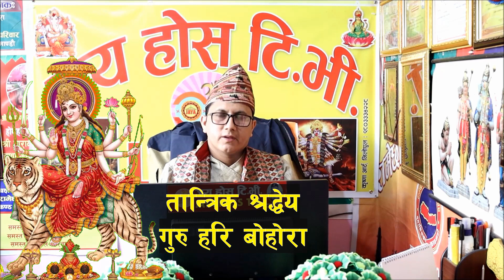जुनसुकै समस्याको समाधानको लागि अब सम्झनुहोस हामीलाई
हामीले जाने सम्मका ज्ञानका कुराहरु तपाईहरुलाई दिने गरेका छौं
हजुरहरुलाई के कस्तो लाग्छ सल्लाह सुजाव दिनु होला अनि लाईक कमेन्ट सेयर पनि गरिदिनु होला धन्यवाद।

हजुरहरुलाई समस्या भएमा जस्तै

तपाईहरुको कुल उतार्नु परेमा
देवी देउता उतार्नु परेमा
काप्ने छोप्ने समस्या भएमा
माइग्रेनको समस्या भएमा
ग्यास्ट्रिकको समस्या भएमा
पेट दुख्ने समस्या भएमा
प्रेस्सर सुगरको समस्या भएमा
चायाँ पोतो डण्डीफोरको समस्या भएमा
जाड़ रक्सि जस्ता कुलतमा परेको भएमा
व्यापार व्यवसाय सम्बन्धि
विदेशको यात्राको लागि जान्नु परेमा
सम्झनुहोस श्रद्धेय गुरु हरि बोहोरालाई
तान्त्रिक बिधिबाट ज्योतिष बिधिबाट जडिबुटीबाट सम्पूर्ण काम गरिन्छ।

सबैको जय कल्याण होस् ।